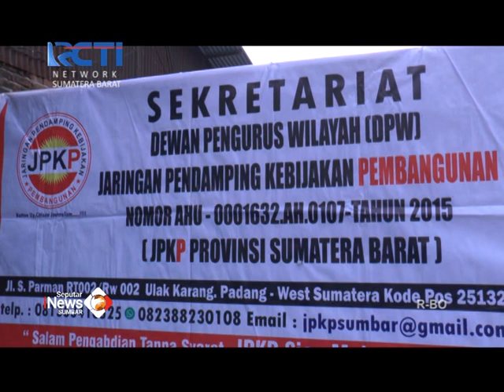JPKP SUMBAR HADIR DENGAN PROGRAM PRO RAKYAT